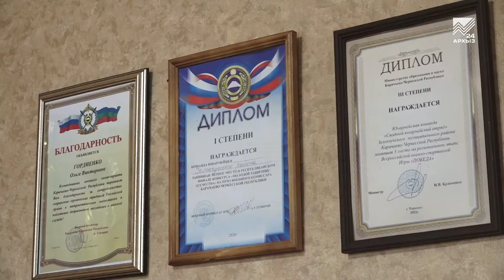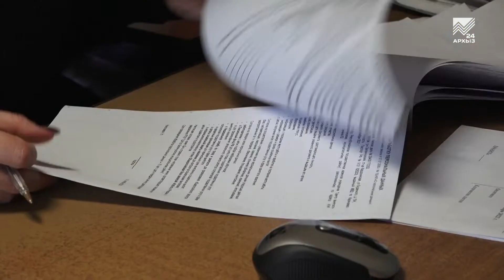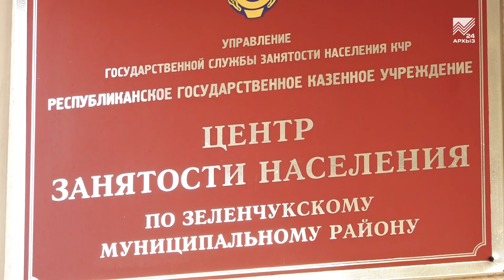Временное трудоустройство как средство от кризиса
На сегодняшний день в России уровень безработицы минимален — всего 4%. Это говорит о том, что даже пострадавший от санкций бизнес сохраняет свой персонал. Уход иностранных компаний не создает напрямую существенного давления на рынок труда. Но всё же государство предусмотрело и негативные сценарии развития событий. Граждане, по тем или иным причинам потерявшие работу и не нашедшие подходящую вакансию, направляются Центрами занятости на временное трудоустройство. Кто ещё может на него рассчитывать, расскажем в сюжете.